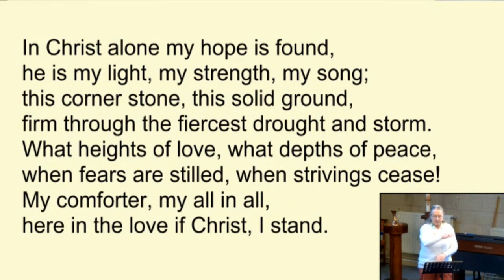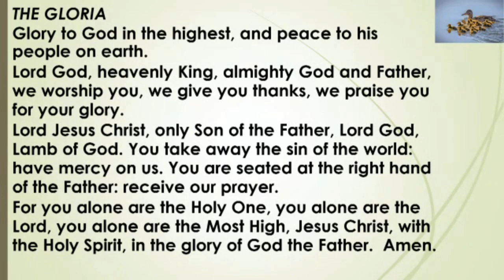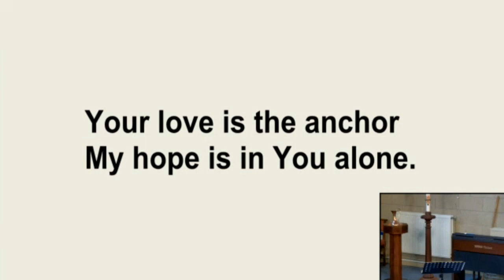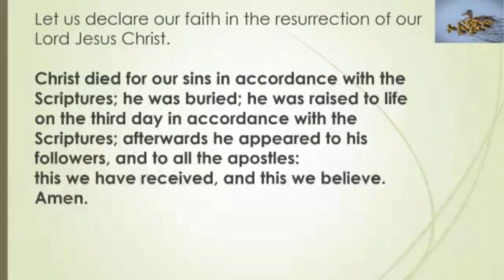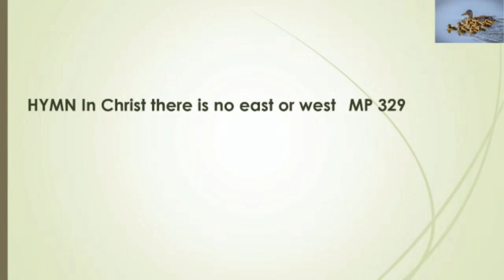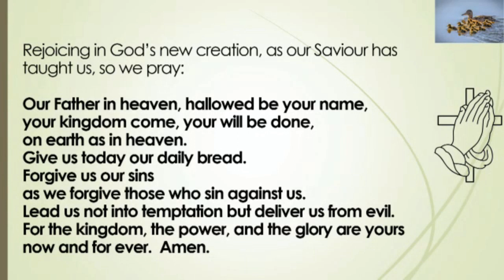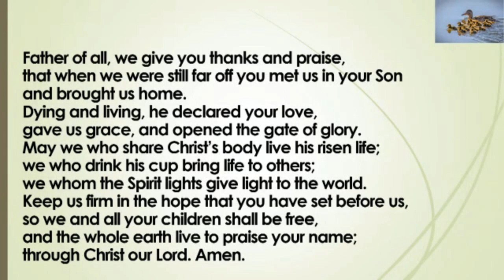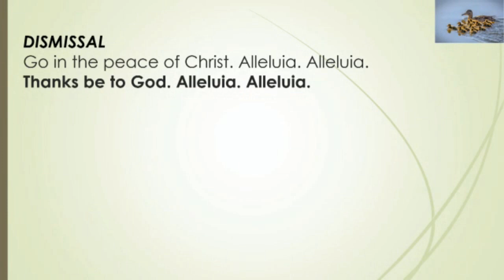Easter V 2024